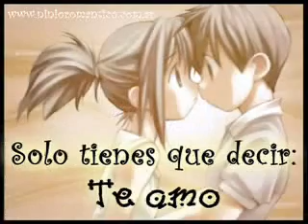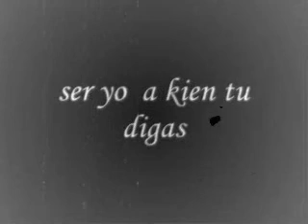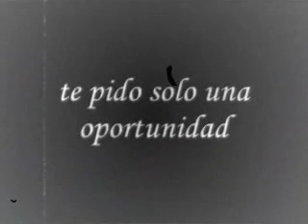Wedding Dress (English Version) - J. Reyez & Tommy C. of IBU [ With Lyrics ]